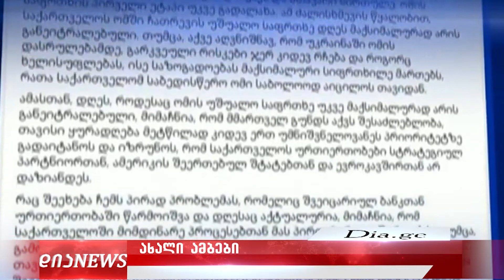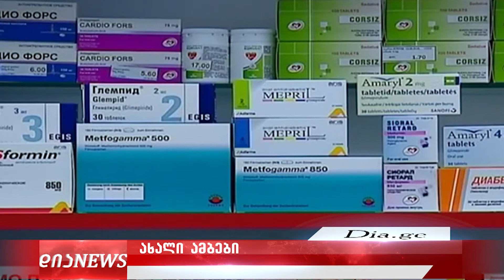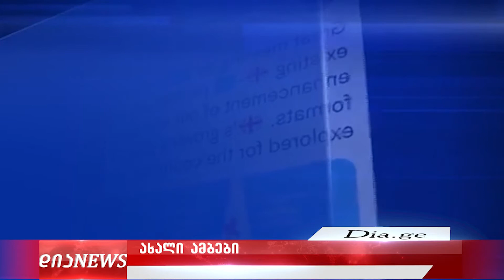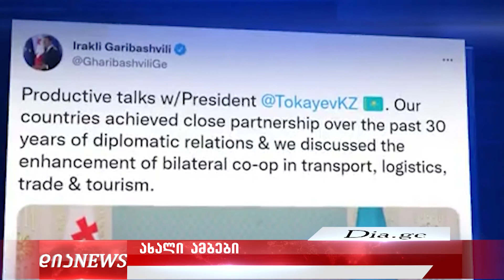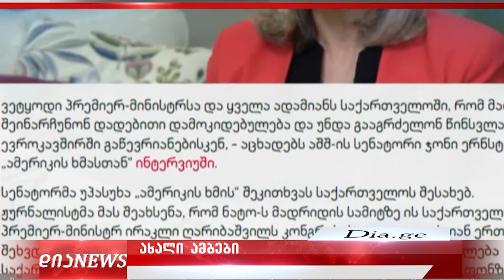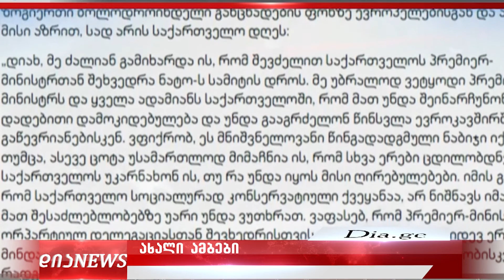ახალი ამბები 28.07.2022